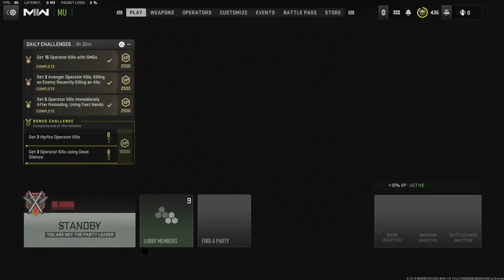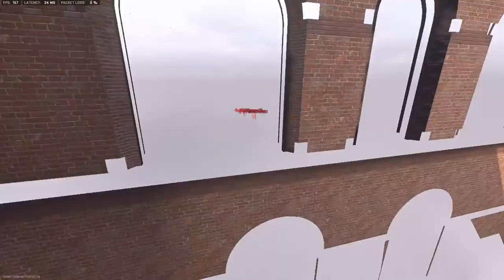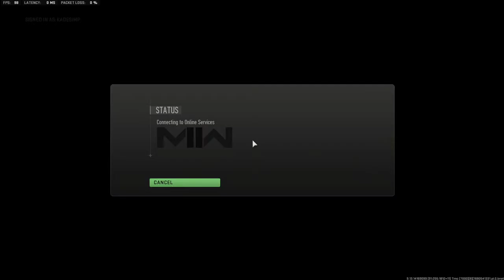Mississippi State CLD Matches